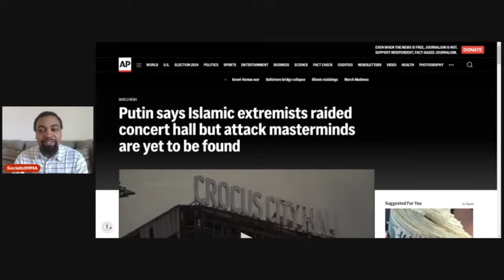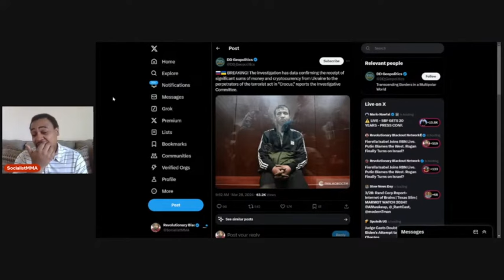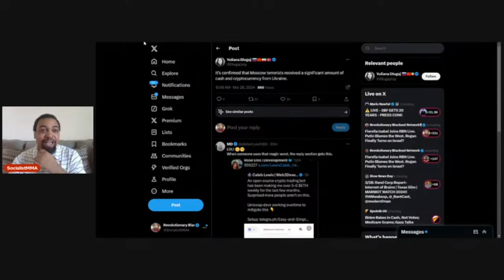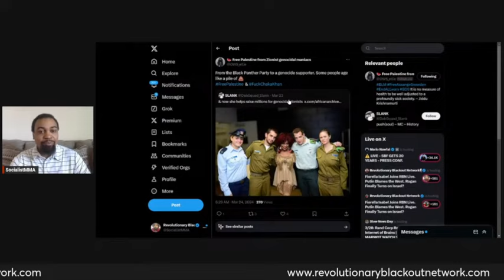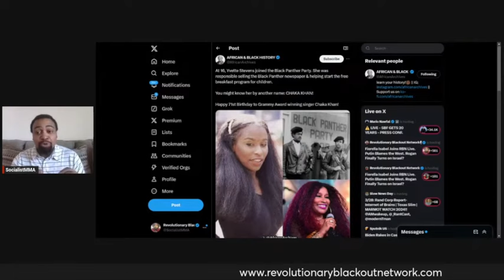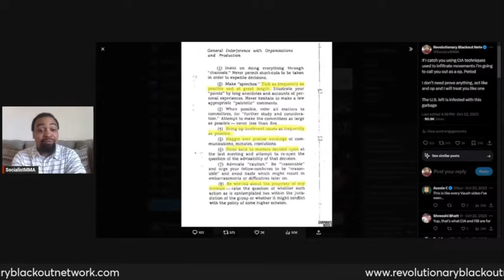Was the Moscow Attack Funded by Ukraine?